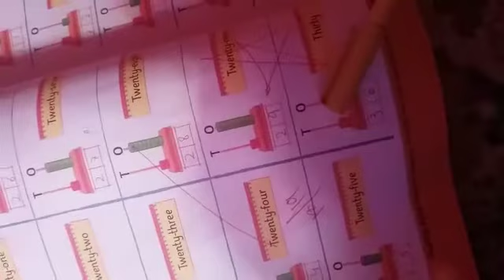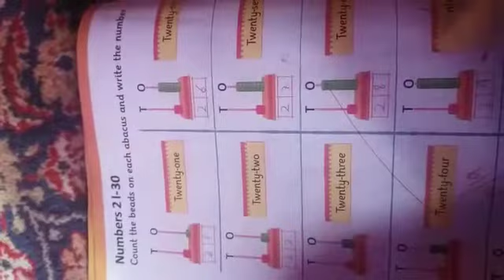Maths pg 8.9 1st